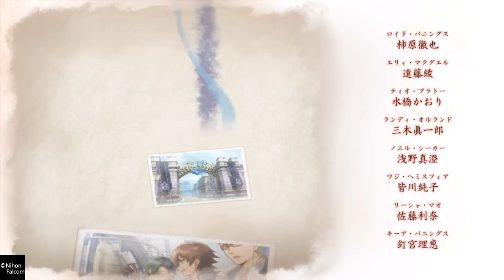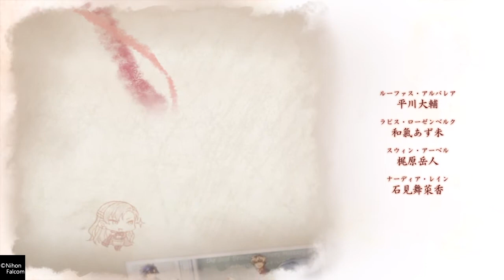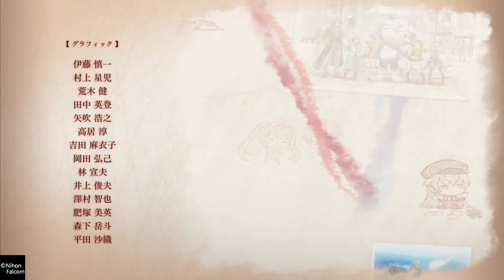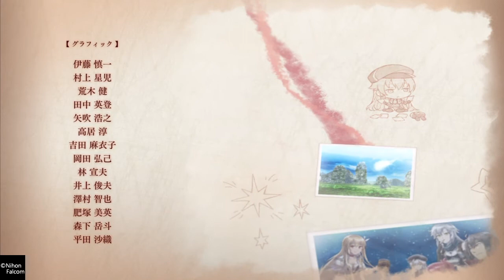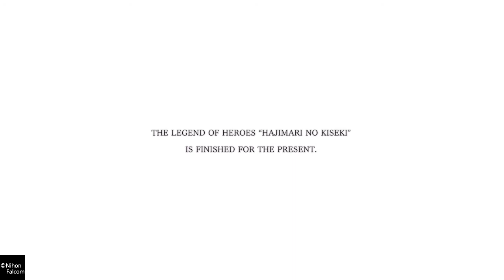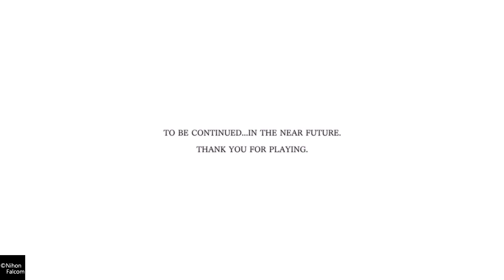創の軌跡プレイ61[アビス+100]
英雄伝説シリーズ全てプレイ済み。ファルコムはイースと東京ザナドゥーなど那由多もやっています。黎の軌跡 もやるつもりです。
いったんこれで終了です、くろのきせきが発売ですので、そっちを先にやります。
PS4のシェア機能つかうことになりました。画質落ちてますがすみません。
こっちも投稿してます。美少女ゲームメインになる場所です。